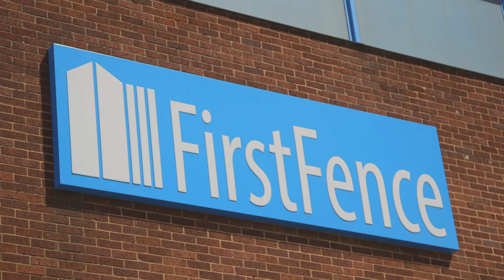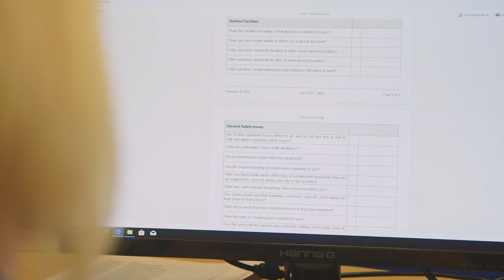Come and Join our Dynamic Workforce! Nationwide Opportunities - Recruiting at First Fence Ltd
Established in 2010, First Fence has rapidly grown to become one of the leading names in the UK fencing industry. This success stems from our dedication to investing in both the right people and cutting-edge infrastructure. We are always looking for motivated individuals, regardless of where you are in your career, to join our diverse and dynamic team.

About First Fence:
At First Fence, we specialise in the manufacture and supply of a wide range of Security and Temporary Fencing, Traffic Management solutions, and Access systems. Our products and services cater to a variety of industries, including commercial, industrial, and public sectors, both nationally and internationally.

Whether you’re hiring or purchasing from us, we guarantee top-quality products and unparalleled customer service. To meet the needs of our clients, we offer Same Day and Next Day Delivery across the UK, as well as a reliable export service for international customers.

We are committed to fostering staff development and progression within the company. Many of our team members have grown with us, transitioning into new roles and advancing their careers.

Here’s what our team has to say:

Rory shares his experience working in sales and the support he has received.
Joanne speaks about the training opportunities and how she’s progressed through the company.
Andrew talks about his journey from being a lorry driver to becoming a Depot Manager.
At First Fence, we offer a range of benefits and opportunities designed to support you in achieving your career goals, while being part of an industry-leading company.

Video Chapters:
0:00 – First Fence History
0:15 – Industry Leader in the Fencing Sector
0:24 – Staff Progression Packages
0:39 – Rory Talks About His Role in Sales
0:47 – Joanne Shares Her Training and Career Progression
1:03 – Andrew Discusses His Journey from Lorry Driver to Depot Manager
1:13 – Benefits of Working at First Fence